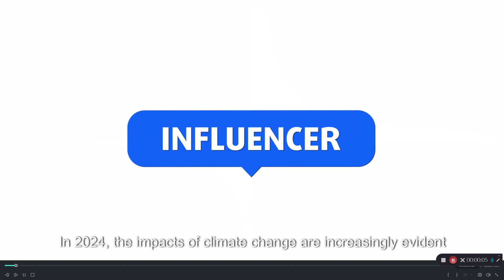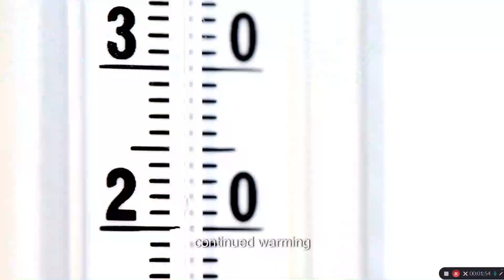What are the impacts of climate change so far?